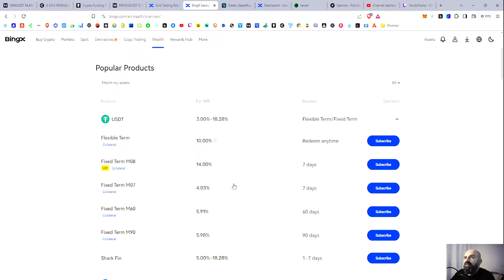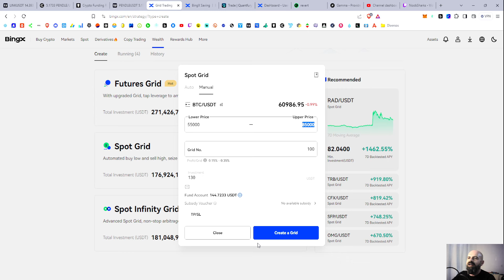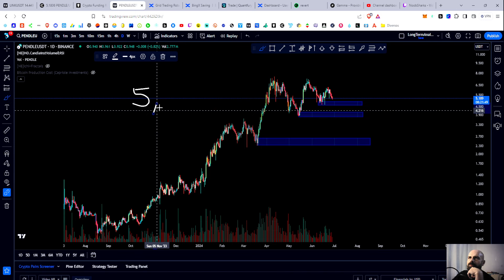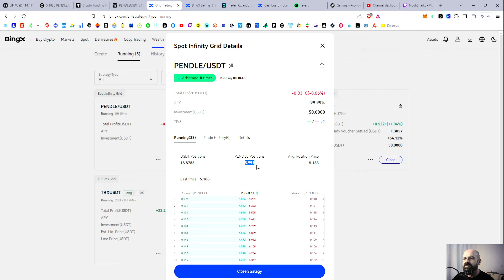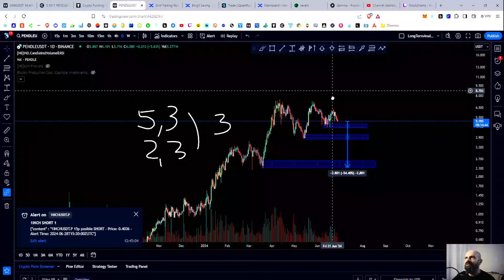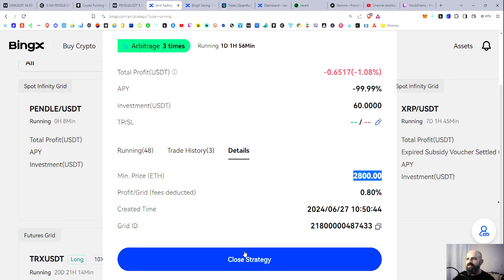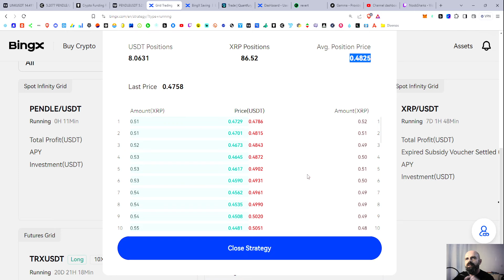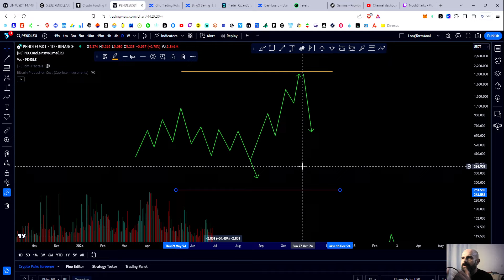BOMBA! O MELHOR GRID BOT JÁ INVENTADO ATÉ HOJE! Sem absolutamente nenhum custo!